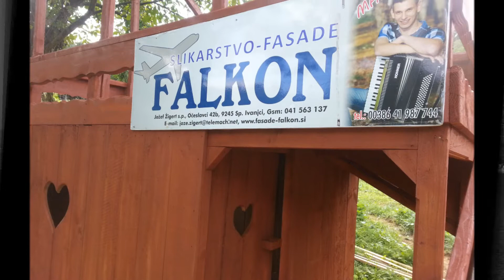Mark Tivadar - Rojstni dan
IZVAJALEC: Mark Tivadar
BESEDILO: Sebastjan Kamenik
MELODIJA: Jože Vučko
ARANŽMA: Jože Vučko
VOKALNA SPREMLJAVA: Renata Belšak